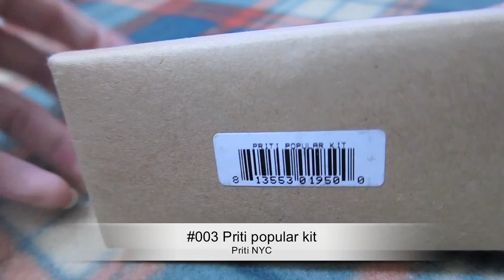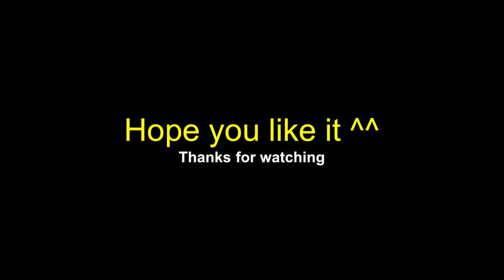Nail : 點點點法式指甲教學 Dotted French Manicure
Expand to read~

Healthy alternative for nail polishes.

Love yourself treat yourself,
understand what you use on your body.
Live joyful & happily. ^^